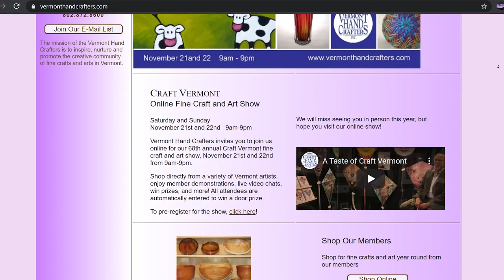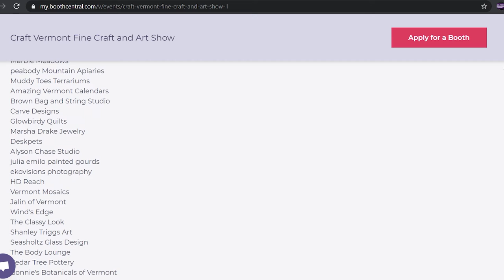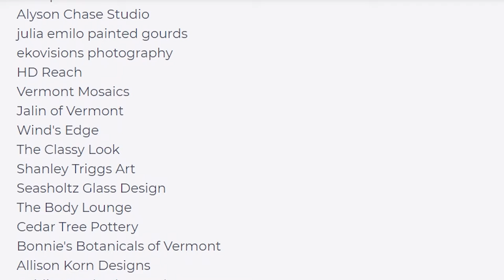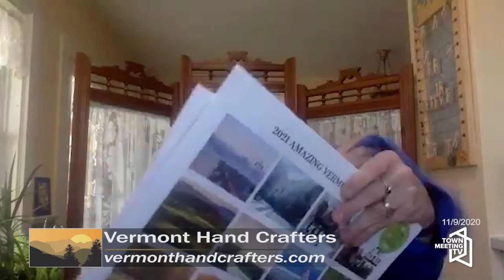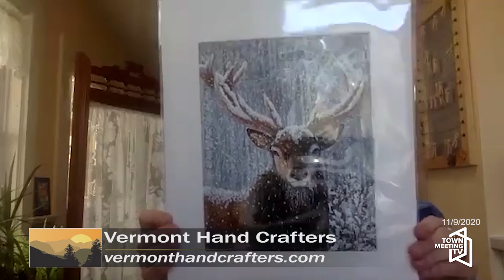Positively Vermont Vermont Hand Crafters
Host Dennis McMahon chats with Elizabeth Boudreau, Director of Events for Vermont Hand Crafters.

Vermont Hand Crafters is the oldest and largest juried craft organization in Vermont and made up of about 200 Vermont artists. Their annual fine craft and art show is called Craft Vermont and this year will be the 68th show.